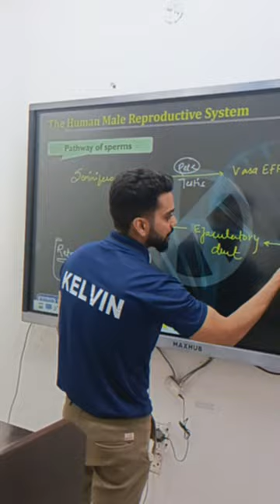IIT-JEE | NEET Preparation with KELVIN🔥🎯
📢If you are also moving up to 11th class & not sure about stream ?🤔